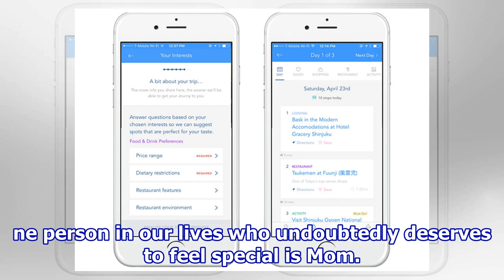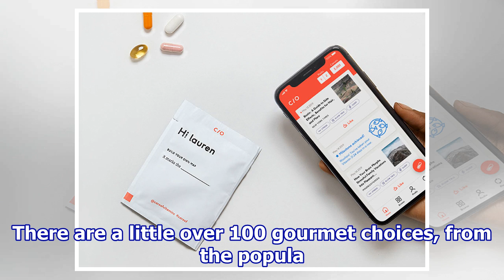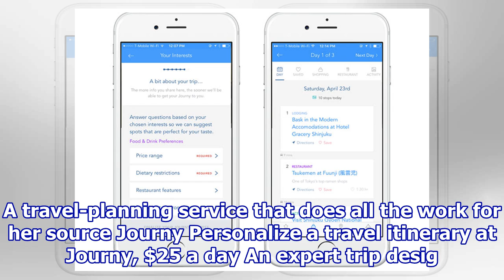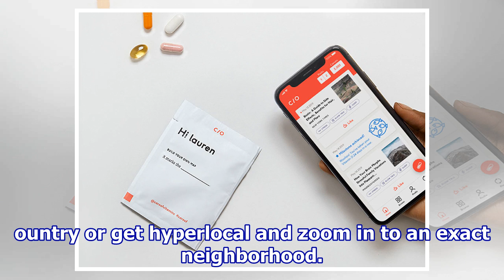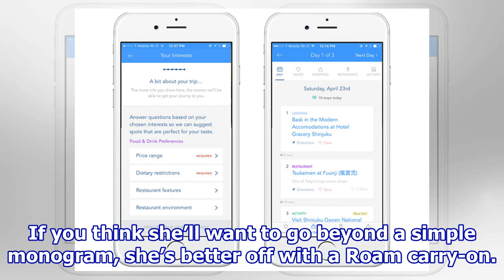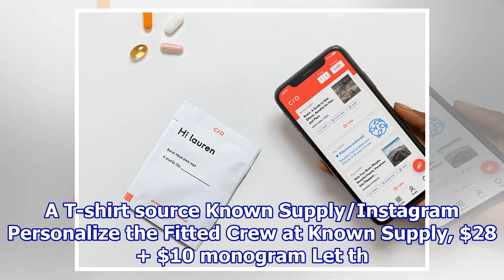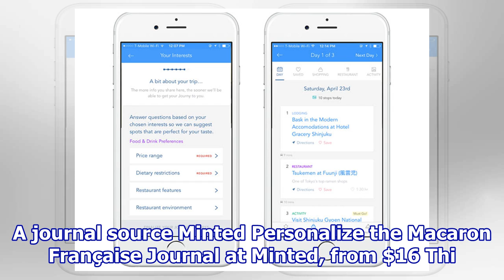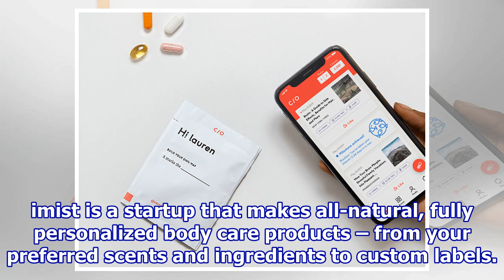28 personalized Mother’s Day gifts that go beyond photos on a mug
28 personalized Mother’s Day gifts that go beyond photos on a mug

Insider Picks writes about products and services to help you navigate when shopping online. Insider, Inc. receives a commission from our affiliate partners when you buy through our links, but our reporting and recommendations are always independent and objective. source Pottery Barn A personalized i...